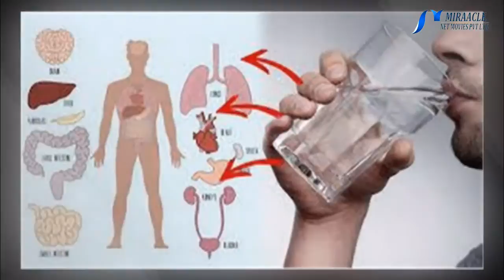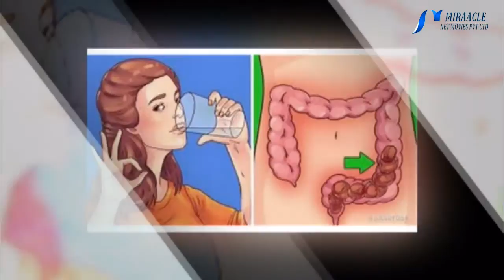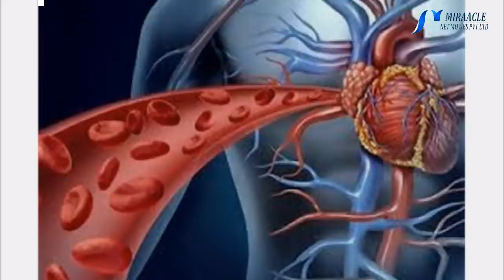தினமும் சுடுநீர் குடிப்பதால் உடலில் ஏற்படும் மாற்றங்கள் !!